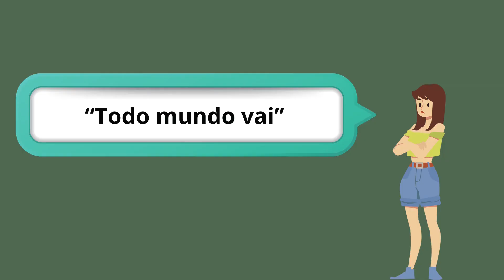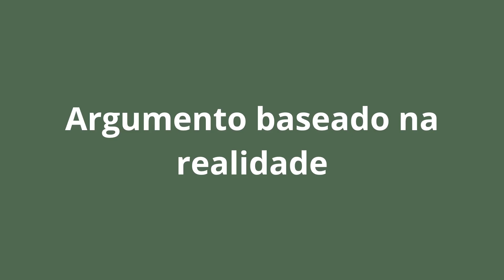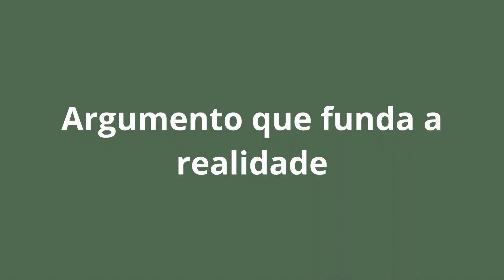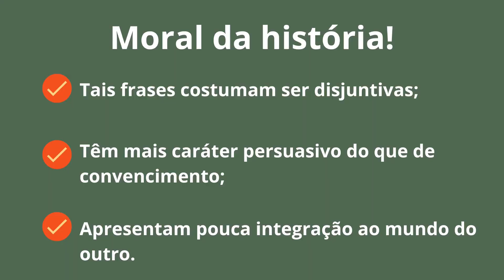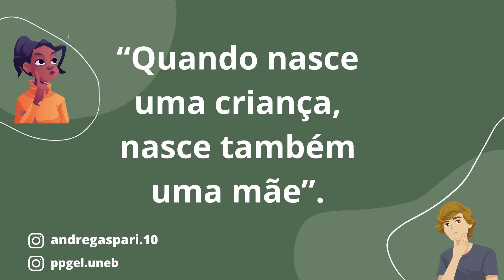Argumentos de mãe / Nova Retórica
Palestra de abertura do primeiro EITA como Habla: Encontro Interinstitucional de Teorias da Argumentação da UNEB, promovido pelo Programa de Pós-Graduação em Estudo de Linguagens (PPGEL/UNEB).

Palestrante:
André Gaspari: Professor permanente do PPGEL/UNEB; Pós-doutor pelo Departamento de Educação e Psicologia da Universidade de Aveiro (Portugal); Doutor em Letras, com ênfase em Linguística.